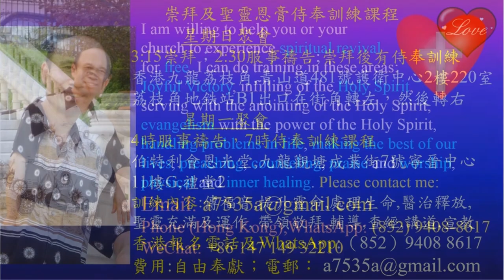The distinction of God's grace & law - Pastor Yip - In Eng & Luganda, Uganda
The distinction of God's grace & law  How to live under God's grace
1．星期日：3:15崇拜；2:30服事禱告；崇拜後有小組及侍奉訓練課程。
2．星期一：4時服事禱告，7時侍奉訓練課程。